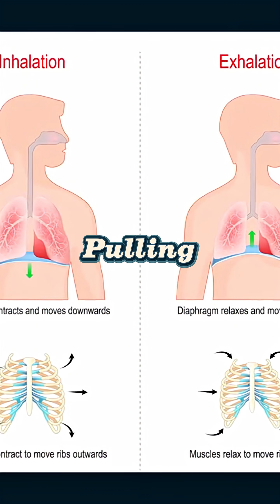Living in an Iron Lung!